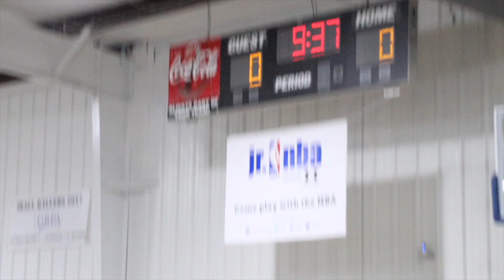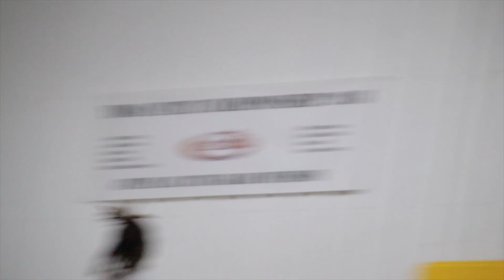Overtime Trev and Getchohandleup Run The Gym